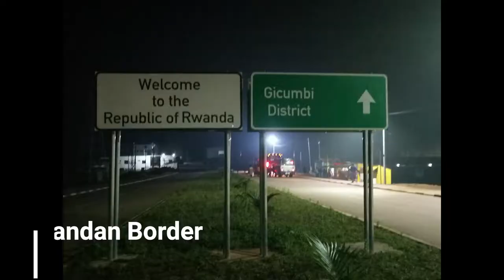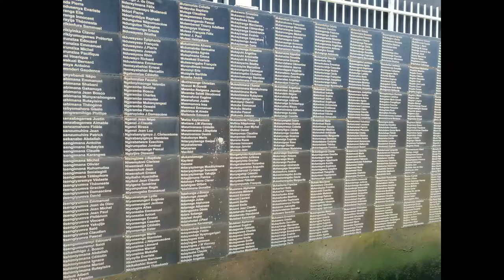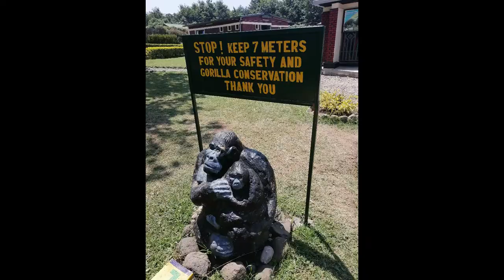Rwanda - Kigali, Genocide Museum and Gorilla National Park.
Africa's least corrupt democracy jumped back after world's largest genocide between Hutu and Tutsi tribes in 1994 where 70% of tutsi population was wiped off and almost a million people died.

With world's best coffee and some of the best infrastructure, rwanda is coming back to its roots. Country finds itself among crisis from burundi, congo and uganda, it is committed to education, welfare, health and less corruption. It is one of the youngest nations and i can see their optimism is not misplaced.

Even though poverty is widespread so is the will to survive and compete is ever growing. Young people like in uganda, love to work and take up menial jobs to support their education and chances to excel. Dian Fossey, the famous researcher on Gorillas spent most of her life here and died a mysterious death after challenging the people who were threatening gorilla lives.